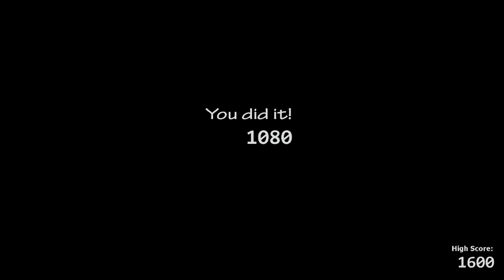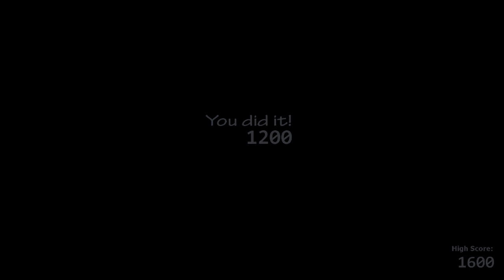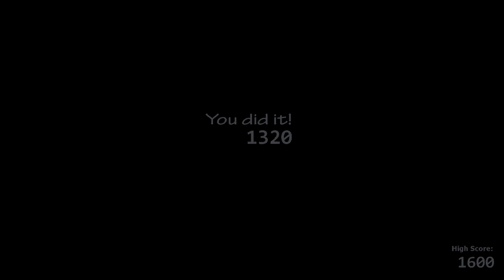FNAF 🍕🎸 Ultimate Custom Night Loquendo: Parte 4 | Sister Location, Rockstars Y MÁS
La Parte 4 de Five Nights at Freddy´s: Ultimate Custom Night. ¡Más animatronicos! OH NO 😲

Hola gente, acá les traigo el cuarto Loquendo del Ultimate Custom Night.